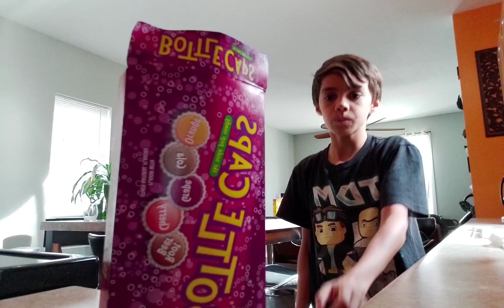what happens if you eat bottle caps